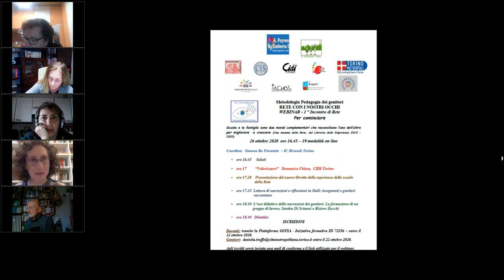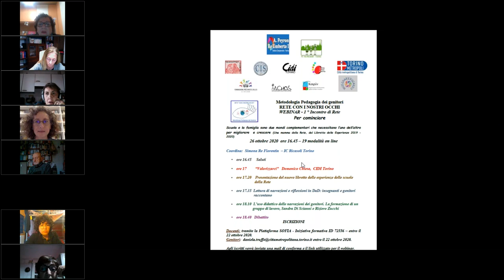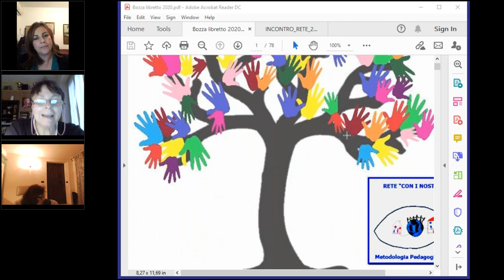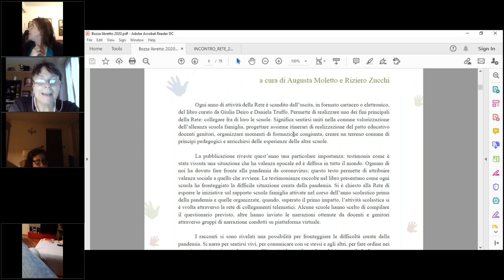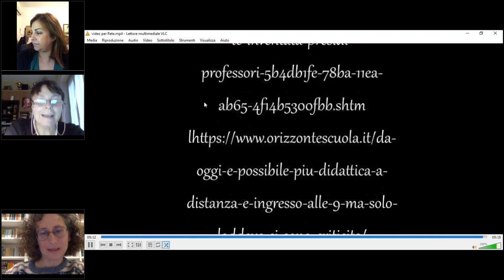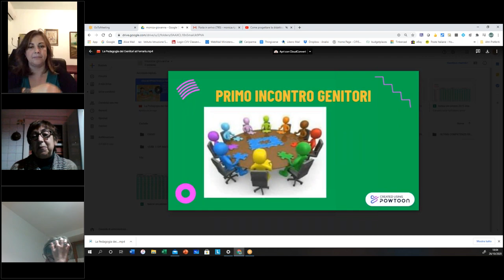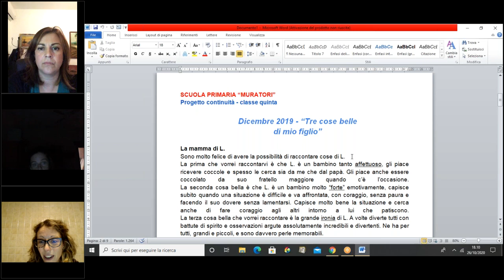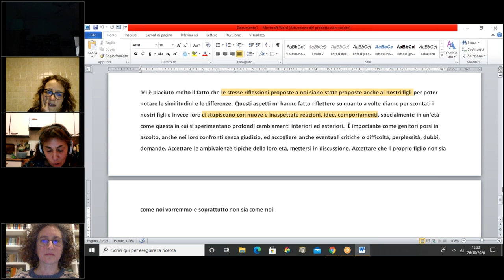Webinar Rete Con i nostri occhi 26 ottobre 2020